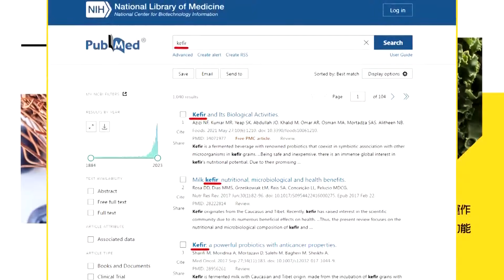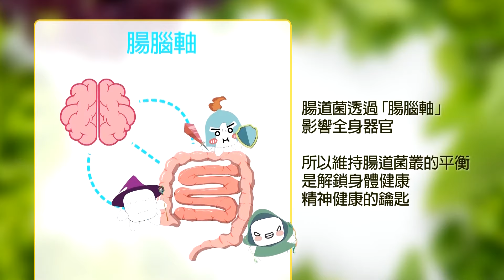"喬NCC人事風波"蔡總統說謊? 柯文哲還原當天現場:確實有談到NCC... 民眾黨"4個字"大酸總統府:累格太嚴重了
責任編輯 斜編/很會編